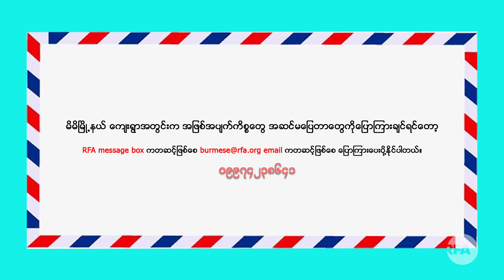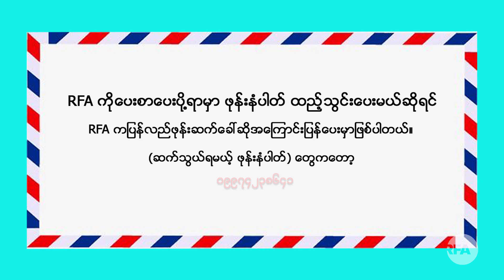RFA ကို ရေးတဲ့စာ ပေးတဲ့စာ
■ ဒီတစ်ပတ်မှာတော့ ဧရာဝတီတိုင်း၊ ရန်ကုန်တိုင်း၊ ကချင်ပြည်နယ်နဲ့ ရခိုင်ပြည်နယ်တွေမှာရှိတဲ့ RFA ပရိသတ်တွေက ပေးပို့လာတဲ့ စာတွေကို တင်ပြပေးမှာဖြစ်ပါတယ်။ RFA သတင်းထောက် ကိုသန့်ဇင်ဦးနဲ့  မဇာဏီထွဏ်း တို့က တင်ပြထားပါတယ်။
- Unicode

■ ဒီတစ္ပတ္မွာေတာ့ ဧရာ၀တီတုိင္း၊ ရန္ကုန္တုိင္း၊ ကခ်င္ျပည္နယ္နဲ႔ ရခုိင္ျပည္နယ္ေတြမွာရွိတဲ့ RFA ပရိသတ္ေတြက ေပးပို႔လာတဲ႔ စာေတြကို တင္ျပေပးမွာျဖစ္ပါတယ္။ RFA သတင္းေထာက္ ကိုသန္႔ဇင္ဦးနဲ႔  မဇာဏီထြဏ္း တို႔က တင္ျပထားပါတယ္။
- Zawgyi
လွတ်လပ်တဲ့အာရှအသံ
မြန်မာသတင်းနဲ့ဗီဒီယိုတွေ ကြည့်နိုင်ဖို့